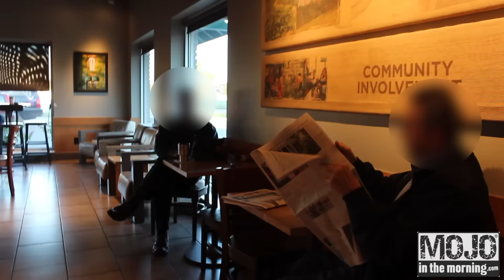Pope Video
Slim blessed people and their coffee this morning.